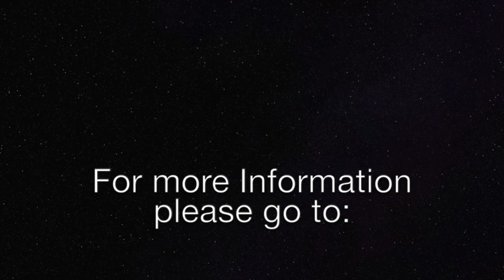Accomplish Small Things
In the world, the goal for humans it seems, is to accomplish as much as is possible. There are some humans who seem to be able to do it all, accomplishing great milestones and leaving amazing legacies. How do we stack up as Christians? What can we accomplish in this lifetime? Does it matter what we accomplish? What does God think?